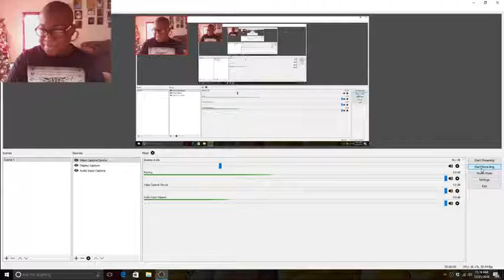five nights at freddys